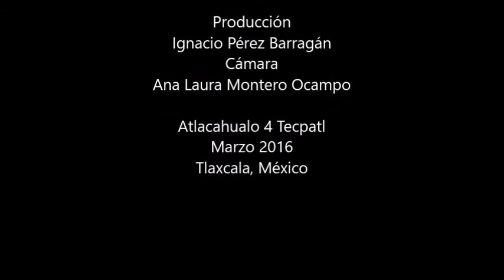Cuicatontli Tsotsosessions 4 Tecpatl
Cuicatontli
Tsotsosessions 4 Tecpatl
Idioma/Lenguage/Tlajtol: Náwatl-Español
from/panpa/desde Tlaxcala Altepetl
Lista de canciones/tracklist/Tsotsonalmej

1 Yaoxochitzin (Flor Guerrera)
2 Toci (Nuestra Abuela)
3 In Icniuhyohtli (La Hermandad)
4 Ninemi Nihuetzca (Lloro y río)
5 In Tlalticpac (En la Tierra)
6 Nehco (Llego)
7 Tepoxahui (Desgastado)
8 Yaomiquiztli (Muerte Guerrera)
9 In Tecolotl uan in Camaxtli (El tecolote y Camaxtli)
10 In Chocaliztli (El llorar)

Ika/produced by/producido por
Ignacio Pérez Barragán
Tsotsosessions Vaho 2016